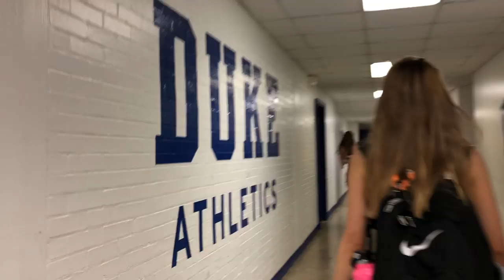Duke Basketball Game Vlog | Game Day Get Ready with Me!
Hey guys! Today I filmed a get ready with me and vlog of the @DukeMBB game vs. Boston College! I am currently a senior at @dukeuniversity and on the dance team, the Dancing Devils! I take you behind the scenes of Cameron Indoor Stadium in this vlog and what it is like in the infamous student section! Hope you enjoy!

✮ FOLLOW ME ✮

✮ SHOP EQUIPMENT ✮

➡ SONY RX100 III
➡ JOBY TRIPOD
➡ ZOMEI RING LIGHT
➡ SANDISK MEMORY CARD
➡ DJI OSMO MOBILE 2

✮ OTHER LINKS ✮